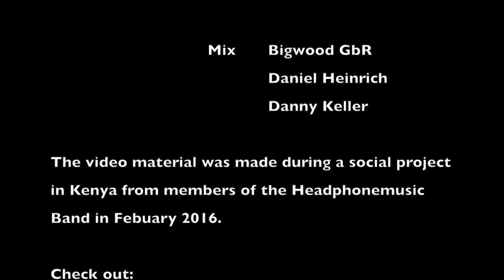Young M.A ÖÜ (Official Video)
'Herstory' out now. Available for purchase at the following retailers:

One Last Song' taken from Sam Smith's new album, “The Thrill of It All”.